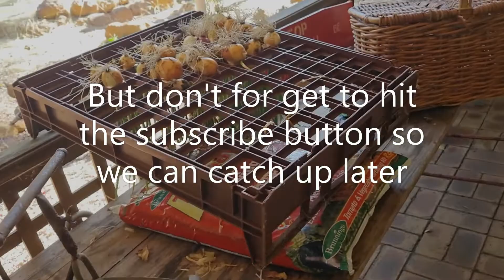How to Dry and store onions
Drying and storing home grown onions is so easy I wont bore you with me typing, just watch the video and it will explain everything. Just don't for get to check these links out.

Preserving with Mumma Bear
Preserving with Mumma bear - YouTube

Cook with Mumma Bear
Cook with Mumma Bear - YouTube

Gardening with Mumma Bear
Gardening with Mumma Bear - YouTube

Till next time Happy Preserving